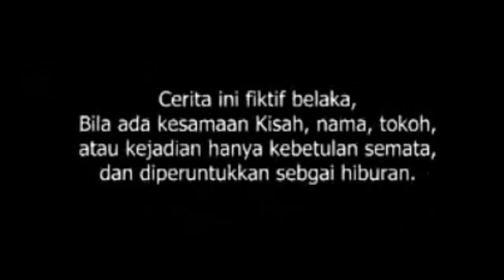Flim Pendek Tapsel.. PANAKKO HALAMBIR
Anak Sungai Bondar Berskarya

  Terus Sport Kami Nya Teman

Terimakasih